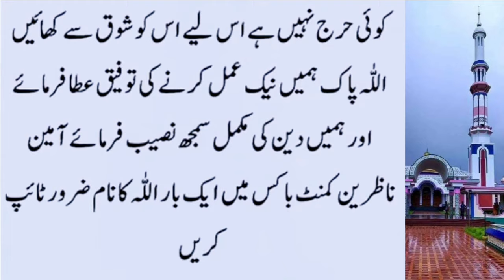Kiya Strawberry Khana Islam Mein Haraam Hai || Nabi Kareemﷺ Ne Farmaya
Kiya Strawberry Khana Islam Mein Kiu Haraam Hai || Nabi Kareemﷺ Ne Farmaya

hadeessharif
islamic naat
islamic channel
islami channel